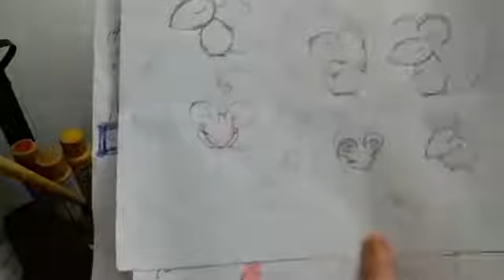幾筆,畫出小動物.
畫乜都好,一定要觀察他的形狀,捕捉他的特徵,學習他的身體語言.